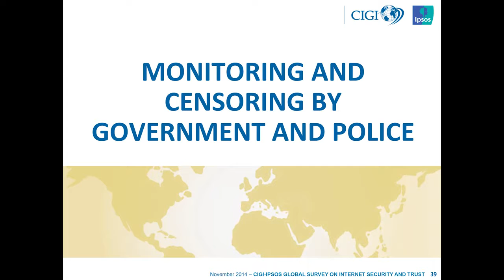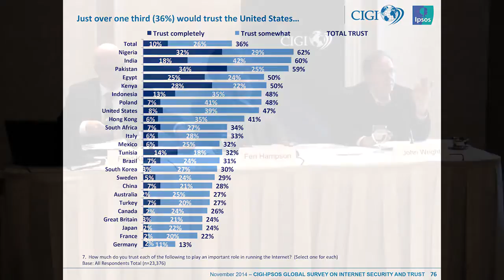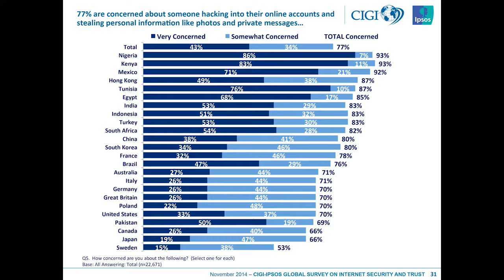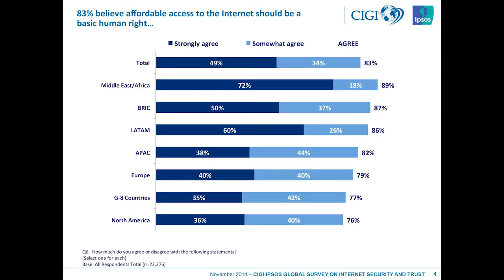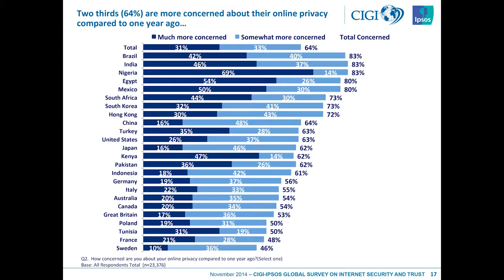Press Conference: CIGI releases global survey, by Ipsos, on Internet security and trust - The Best D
The Centre for International Governance Innovation (CIGI) released the results of its global public opinion survey on Internet security on Monday,  24, .

Fen Hampson and Eric Jardine release their latest book Look Whos Watching: Surveillance, Treachery and Trust Online. Watch this short trailer to find out more.

The Global Commission on Internet Governance held a press conference on Wednesday,  26, to discuss the ongoing work of the two-year initiative, .

Fen Osler HAMPSON - Director of CIGIs Global Security vesves Politics program; Co-director of the Global Commission on Internet Governance - Subject: Americas .